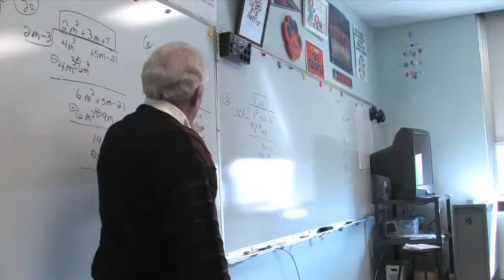St. Teresa High School Capital Campaign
Believe, Build, Become is St. Teresa's third capital campaign in 81 years. Learn about this campaign and how you can help.